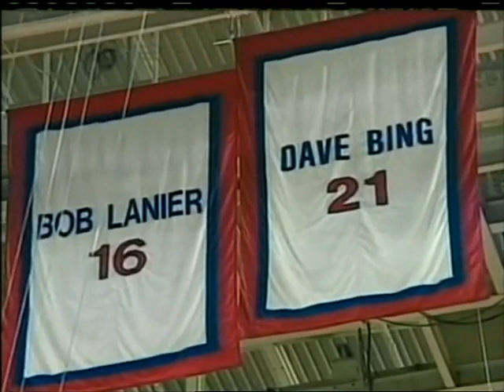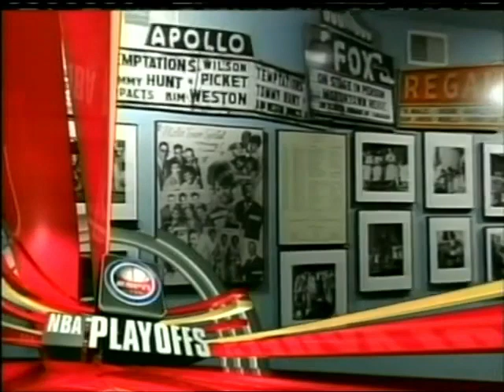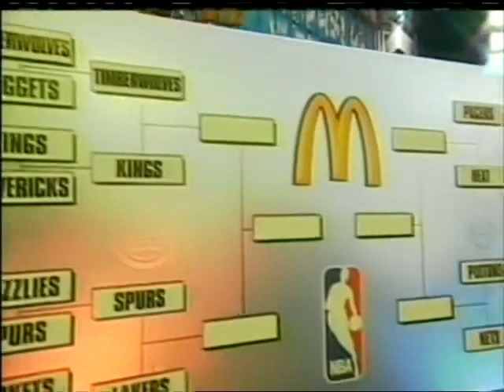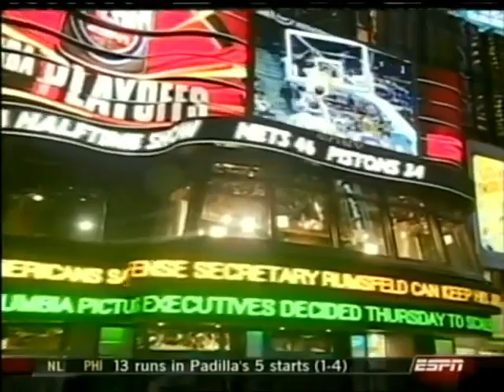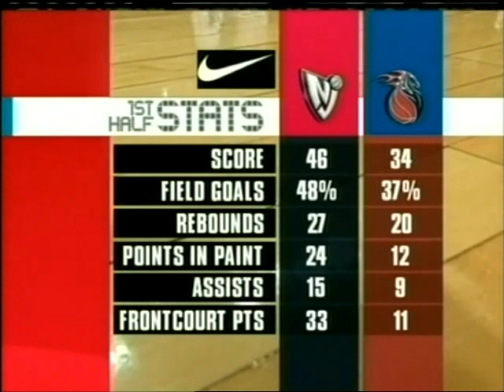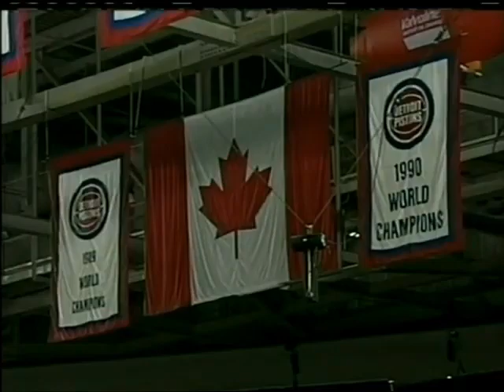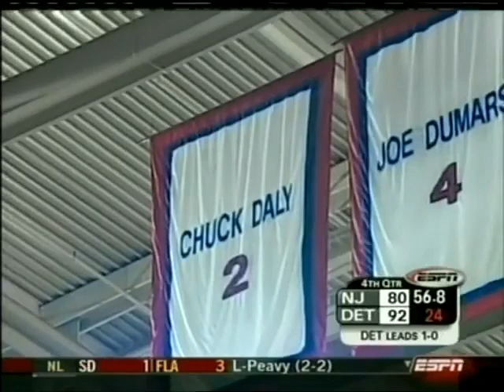2004 East Semi Finals, New Jersey Nets vs Detroit Pistons Game 2